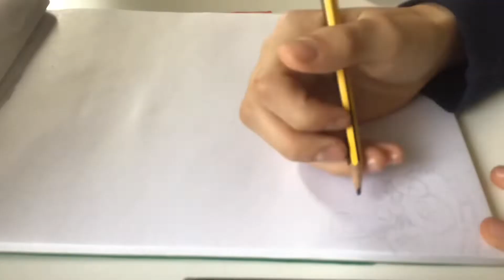Hice un Doodle de gawx art (+10 horas)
Hoy haré uno de los dibujos de gawx art, un Doodle bastante difícil, pero vale la pena por el resultado final.